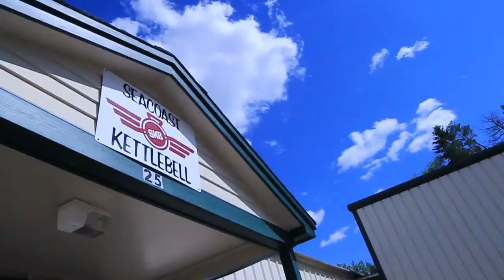SKB: Can't Stop the Feeling